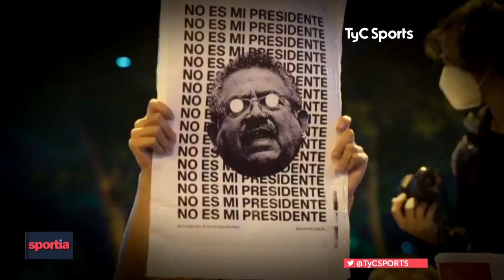TYC SPORTS - SPORTIA - PREVIA PERU ARGENTINA